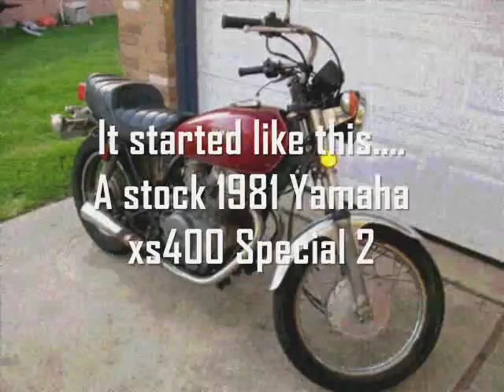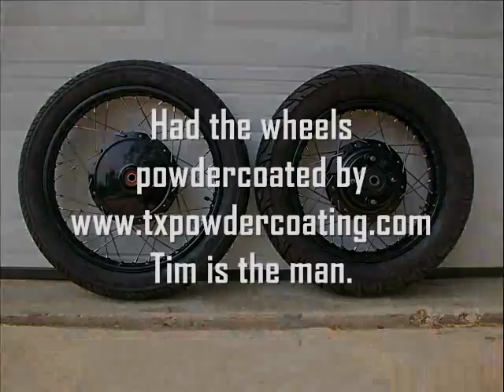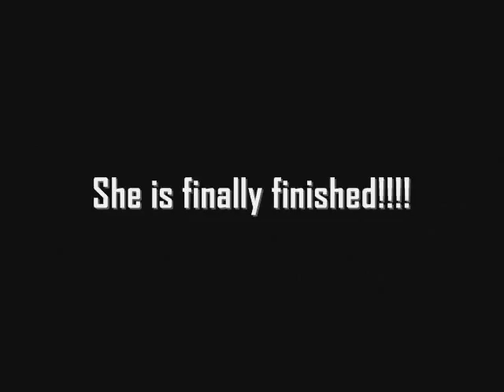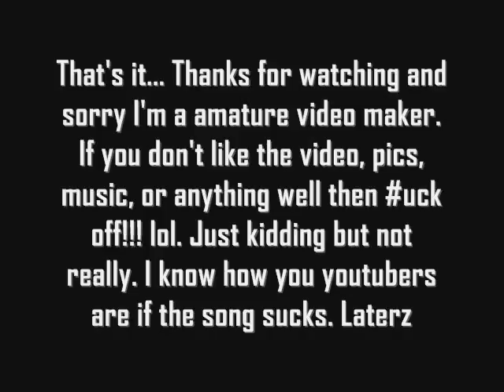1981yamaha_xs400 Custom Chopper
This is my Custom 1981 Yamaha XS400 Special 2. I busted my ass on this bike. Custom pretty much everything. All powdercoated except for the tank and fender. Learned alot of patience on this build.